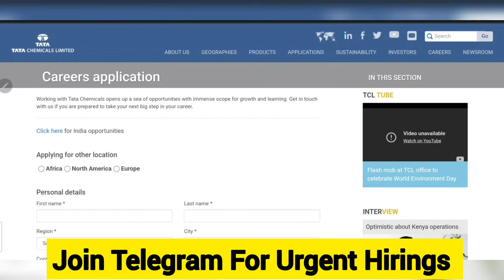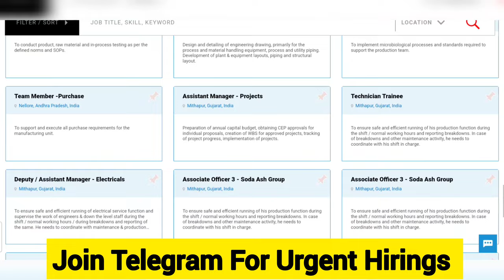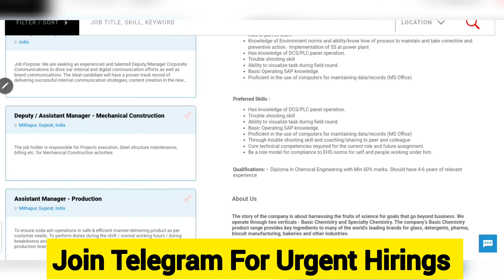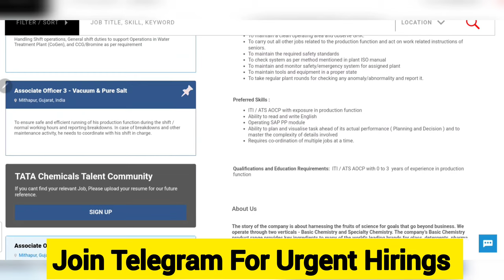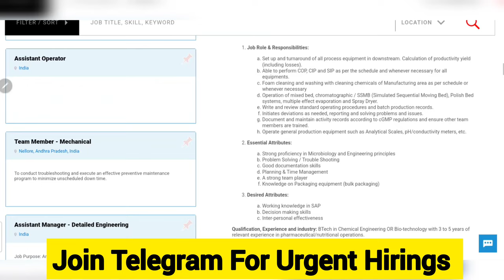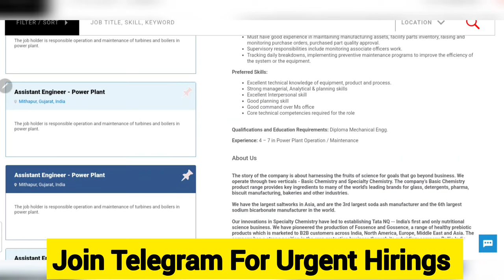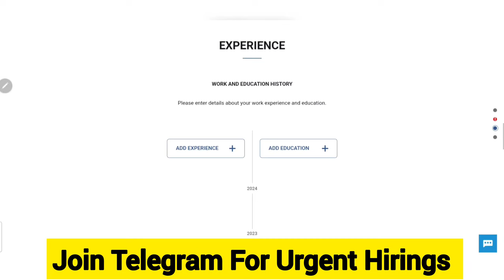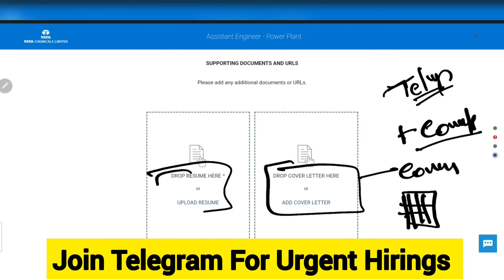TATA Recruitment For Freshers | Fresher Jobs | Engineers Jobs World | ITI,Diploma,Btech, AnyGraduate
engineers jobs
Mining Jobs,
10 based jobs
12pass jobs,
BPO jobs
Gaming Jobs,
Calling Jobs
freelancing jobs,
Backend jobs
NHAI Jobs,
Metro Jobs,
adani jobs,
IIT Jobs,
Ministry Jobs,
NPCC jobs,
Refinery Jobs,
ISRO jobs,
Railway jobs,
Adani jobs